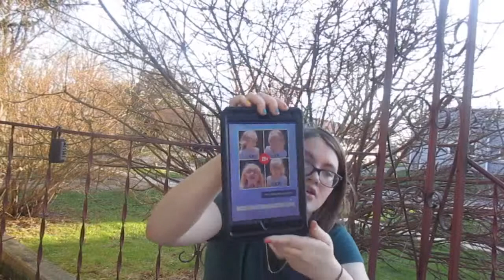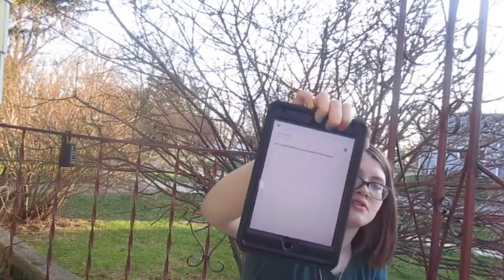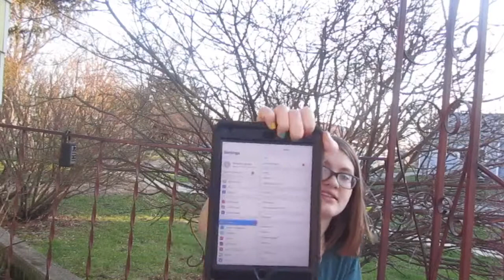What’s on my tablet 🖤🖤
Hey you all today this video is about whats on my table I hope you like this video and this video can give you advices you want a table or phone. This video was so much fun to film. I hope you enjoyed this video what’s on my table. Love you all so much Brittany squad.